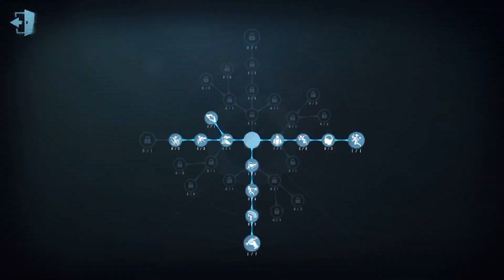#96 Priestess | Pro Player | Eversleeping Town | Identity V